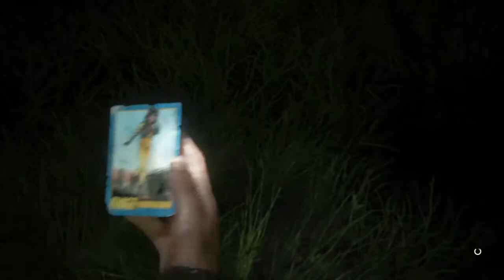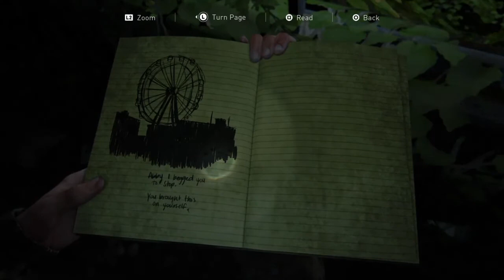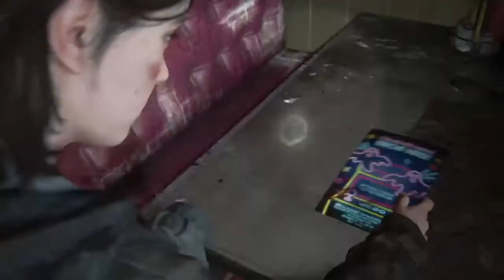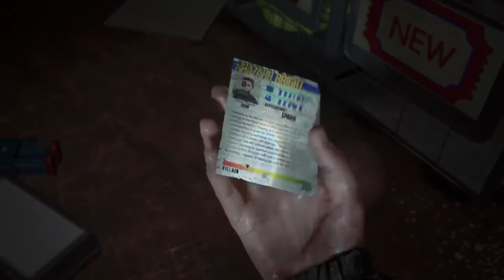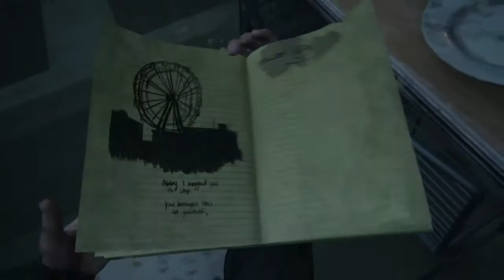JESSE AND ELLIE | Playing The Last Of Us 2 Part 9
What do you think? The Last Of Us Part 2